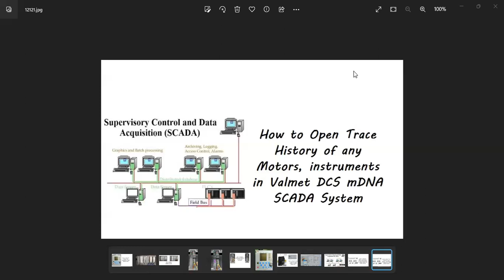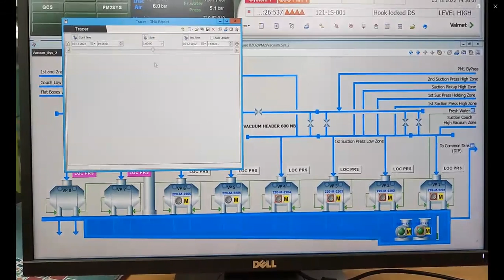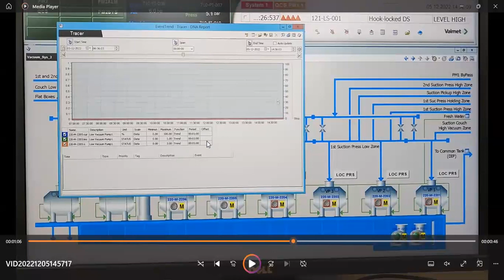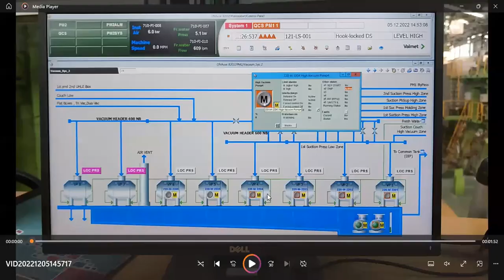How to Open a trace history of any motors, field instruments in Valmet DCS mDNA SCADA System